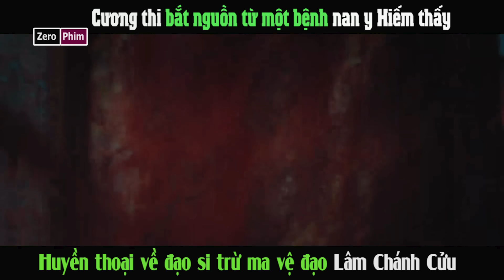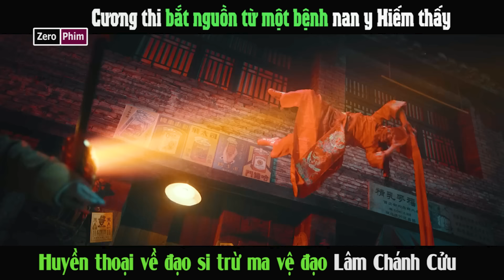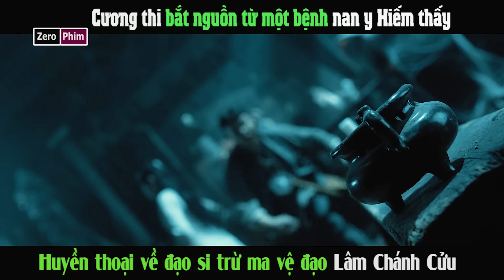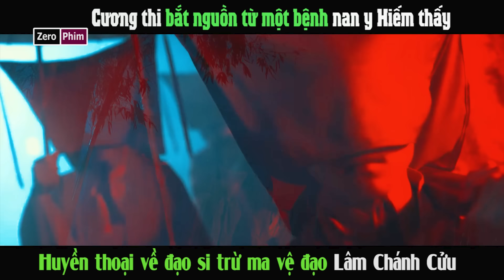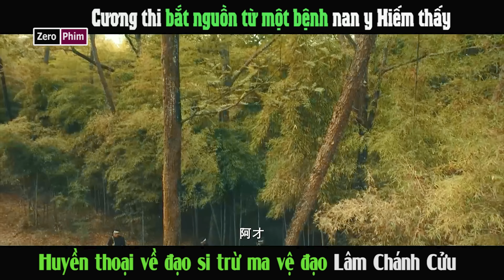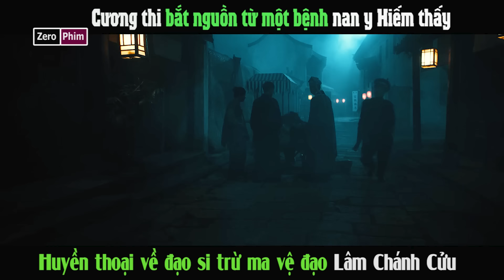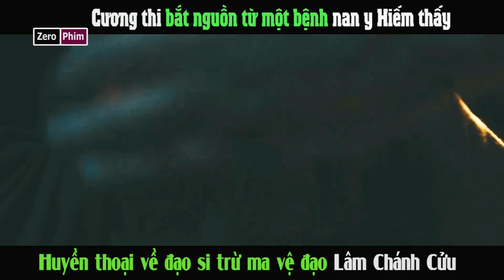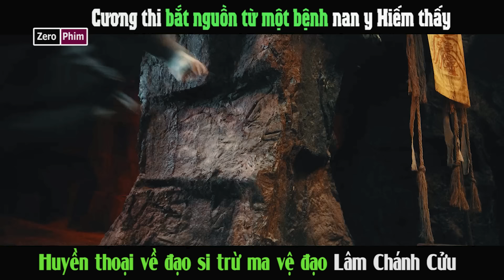Xem Full__Thì ra Cương thi bắt nguồn từ một bệnh Nan Y hiếm gặp.Review Phim Cửu Thúc Trở lại 4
Bộ phim hôm nay là:Thì ra Cương thi bắt nguồn từ một bệnh Nan Y hiếm gặp.Review Phim Cửu Thúc Trở lại 4